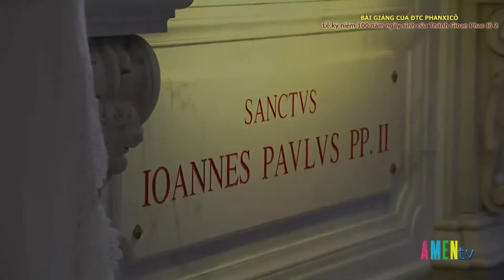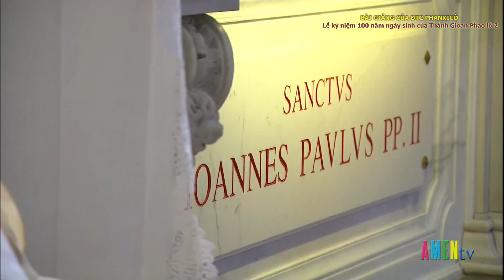THÁNH GIOAN PHAOLÔ II LÀ NGƯỜI CẦU NGUYỆN, GẦN GŨI VÀ CÔNG BẰNG